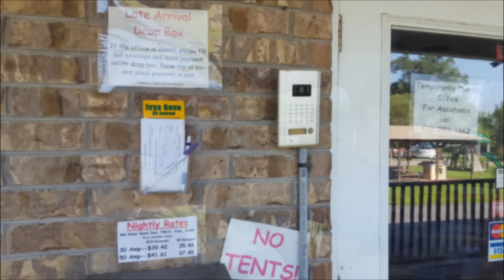RV Living: Another Full Week - Day 1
We are back with another full week of RV living!!!  Thanks to all of you for being so supportive of our videos.  Also, a special thanks to Kevin who created our new theme song - it is debuting at the end of this video!!!

*** A kind thank you to each of you! We wouldn’t still be creating videos if it wasn’t for the thoughtful, supportive viewers like you who have been so encouraging to us!